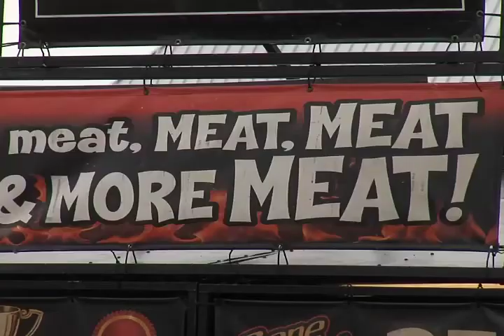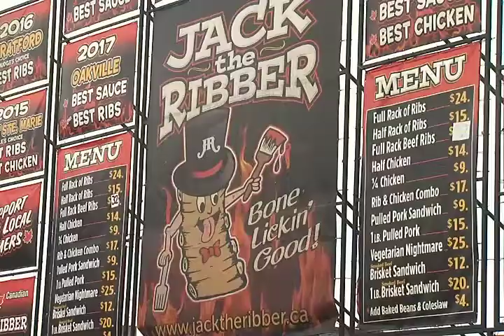Thunder Bay Ribfest Opens - TBT News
Ribfest 2018 gets underway.